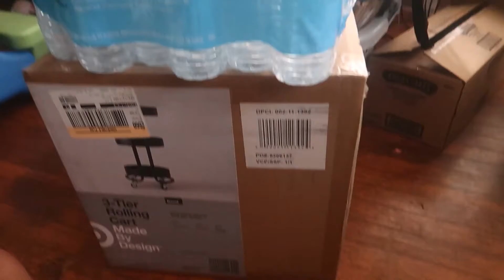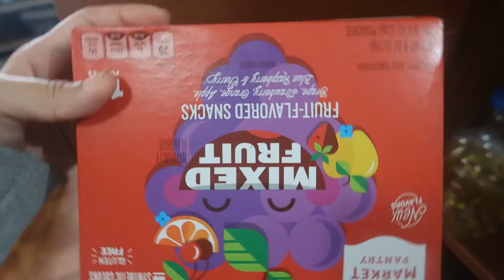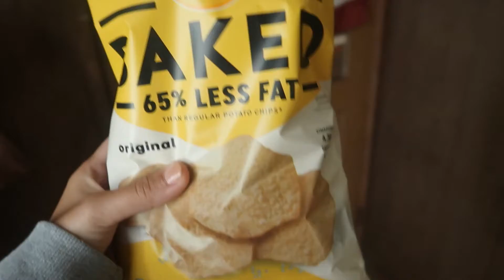Kids had lunchables for the first time they HATED IT!!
Brandon (25)
Missy (27)
Vivian (3)
Raiden (2)

Vlogging Camera: G7X MARK II
Floor Tripod